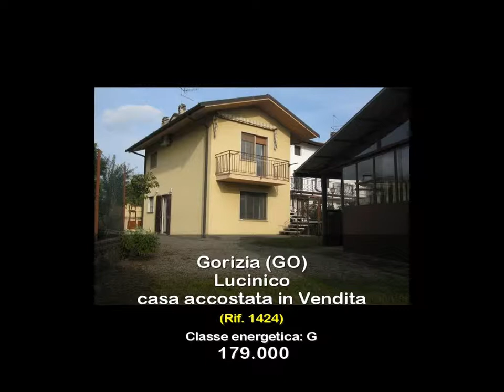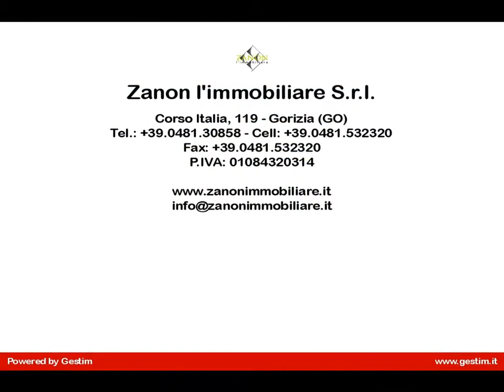casa accostata in Vendita a Gorizia (GO)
Gorizia, fraz. Lucinico, proponiamo in vendita casa accostata composta da due appartamenti indipendenti così costituita:
- piano terra con ingresso, soggiorno, cucina, camera, bagno e ripostiglio;
- primo piano composto da veranda, soggiorno, cottura, camera e bagno nonchè soffita abitabile nel sottotetto.
Dependance composta da autorimessa, due camtine e bagno di 65 mq.
Terreno di proprietà 2000 mq.